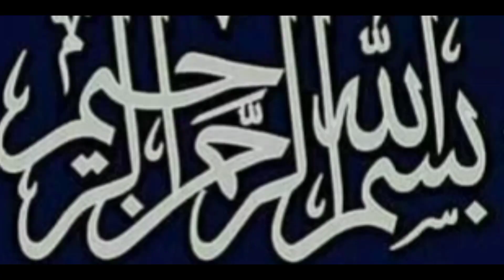Nabi Se Kaisi Mohabbat Karein? Ishq-e-Rasool | Quran o Hadees Ki Roshni Main| Muslimmattersbytahira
Nabi Se Kaisi Mohabbat Karein ??? Ishq-e-Rasool
Quran o Hadees Ki Roshni Main , About Love For Prophet Muhammad (Peace Be Upon Him) In the Light of Quran-o-Hadith.
dr israr
Huzoor ﷺ Se Mohabbat
 rabi ul awal
rabi ul awal by dr israr
rabi ul awal ka bayan
dr israr ahmed rabi ul awal
Love For Holy Prophet
 nabi se mohabbat
rasool se mohabbat
muhammad se mohabbat
 ittaet kaise karen
sunnat kya hai
 sunnah kya hai
IFC TV
nabi ki mohabbat kyun
Huzoor ﷺ Sy Mohabbat
 Mohabbat ka Aghaaz
 Choty Bacho main